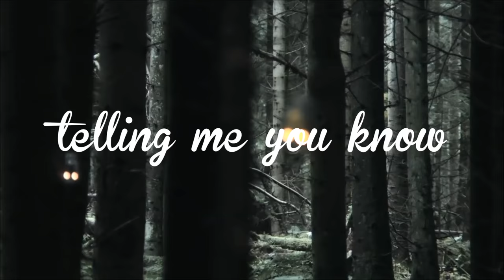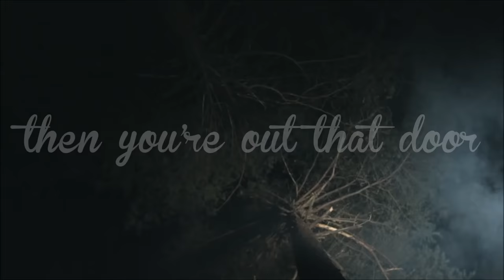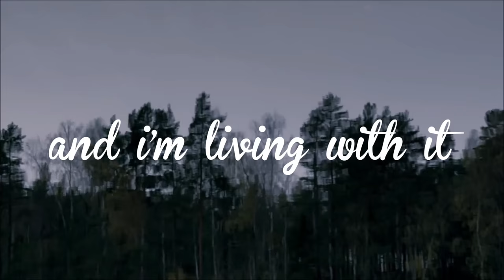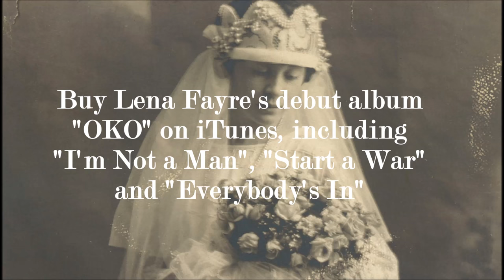Lena Fayre - Do You Like That ? (Lyric Video)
(Lyrics)

All my life been waiting for what I can give to you
All my life been asking for what you never give to me

And I know, this is what you came for you wanted me to see, babe
And I know, telling me you know what’s going on because you are free

Do you like that? (hey, hey, hey, hey)

More to me than my self-esteem
Baby, is there more to me than my self-esteem?
Baby, there is more to me than my self-esteem.

And I know, this is what you came for what you wanted me to see, babe
And I know, telling me you know what’s going on, then you’re out that door

I’m holding on and slowly dying
If this is what it means to be trying
If I’m honest, I’m just being honest
You’re way too honest

I see your face and hear your voice
So far away, but you got her photo with you
Cuz you made your decision and i’m living with it
I know you’re honest, just way too honest

Made by Jonas Lambrini

Used videos :
shadowshow - iamamiwhoami
the last dancer - iamamiwhoami

All copyrights of music for Lena Fayre
All copyrights of videos for iamamiwhoami